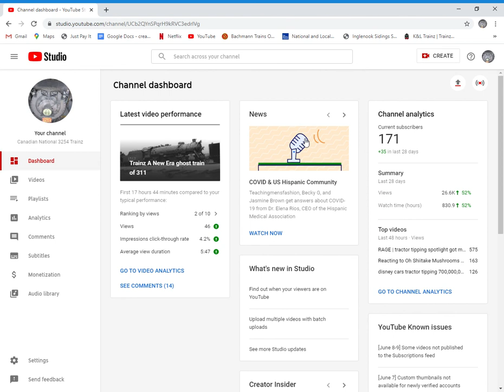Thank You for 171 subscribers you guys are awsome and amazing for liking and subscribing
please go on to YouTube.com/Canadian National 3254 Trainz and once again that's at YouTube.com and thanks everybody and have a great day.